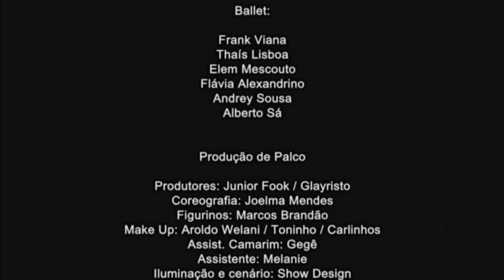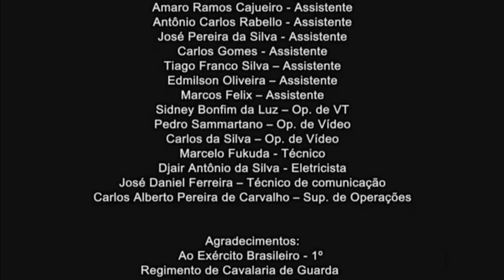Banda Calypso Pelo Brasil (DVD Completo + Making Of + Fotos) FULL HD 1080p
Pelo Brasil foi o nono álbum e o terceiro DVD da Banda Calypso, lançado em Setembro de 2006.
SET LIST
- BELÉM
00:00:00 Abertura
- SALVADOR
00:02:19 A Lua Me Traiu
00:06:10 Pra Me Conquistar
00:09:05 Ainda Te Amo
00:12:34 Tô Carente
00:15:57 Passe De Mágica
- RECIFE
00:19:53 Perdeu o Trono
00:23:42 Deixa Eu Sonhar
00:27:27 Esqueça o Meu Coração
00:30:51 Anjo Bandido
00:34:20 Tudo De Novo
- BELÉM
00:37:48 Não, Não
00:41:23 Mistura De Amor
00:45:02 Isso é Calypso
00:48:08 Para Belém
- BRASÍLIA
00:51:11 Tchau Pra Você
00:54:57 Se Quebrou
00:58:18 Ouvindo o Rádio
01:01:14 Pra Todo Mundo Ver
- BELÉM
01:04:50 No Bate Papo
- RIO DE JANEIRO
01:11:43 Beija-Flor
01:14:53 Você Me Enganou
01:18:01 Chamo Por Você
01:21:45 Me Telefona
01:23:11 Príncipe Encantado
01:25:20 Temporal
- EXTRAS
01:28:25 Making OF
01:56:26 Galeria de Fotos